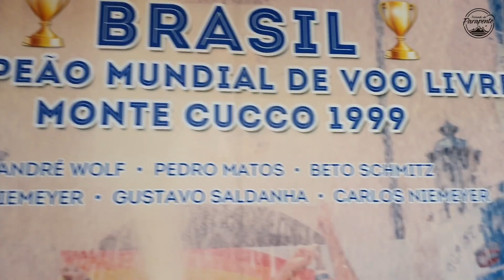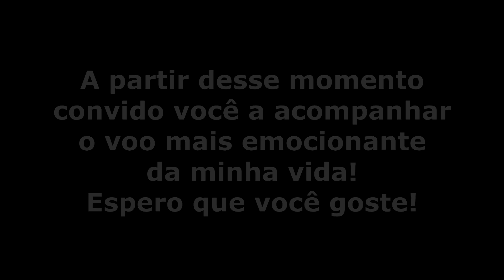Voo do Cristo Ep3 - Falando de Parapente - Ricardo Chiessi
Com muito orgulho divido com vocês o voo mais emocionante da minha vida! Após 3 dias no Rio de Janeiro em uma condição que não é a ideal com muito esforço, paciência, sorte e fé consegui fazer o tão sonhado Voo do Cristo! Espero que você embarque comigo nesse voo e que eu consiga por meio desse vídeo transmitir parte da emoção que senti.
Meu obrigado a todos inscritos, amigos, familiares e pessoal do Rio e Niterói pelo suporte e carinho. Vocês são sensacionais!